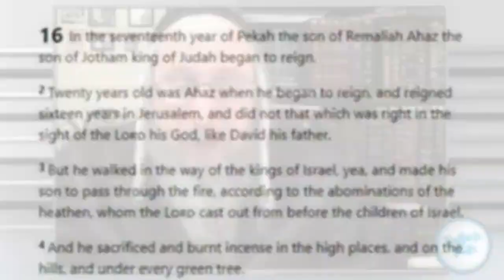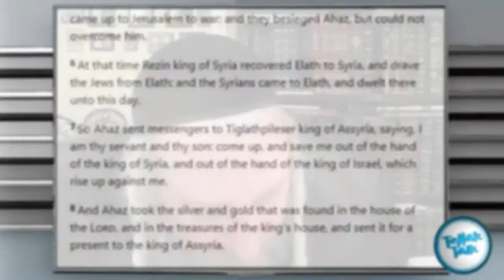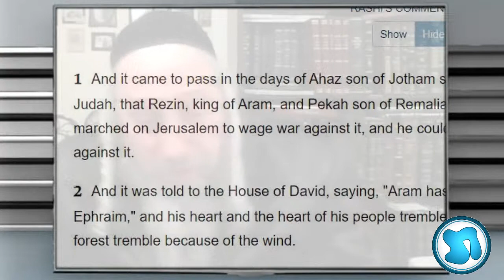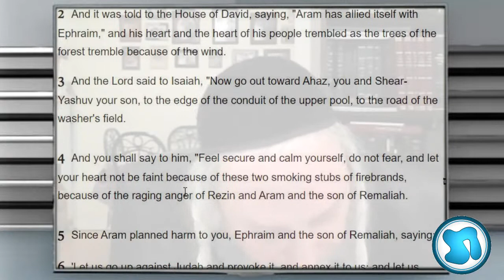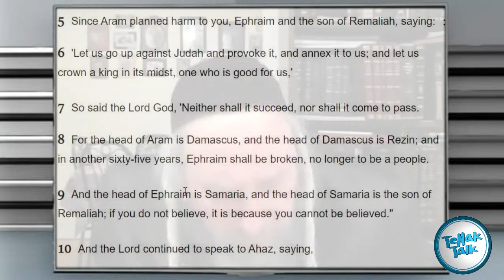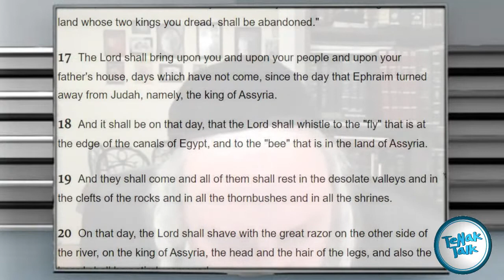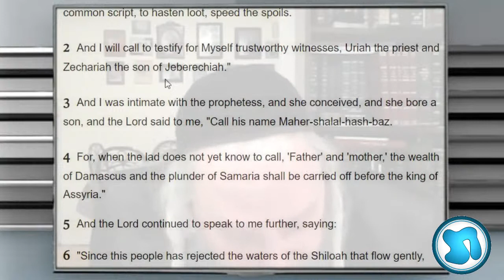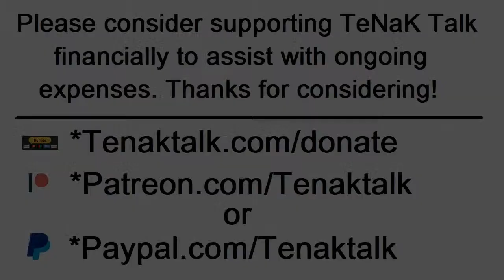1083 - The Virgin Birth DEBUNKED! Is the New Testament Real History? - Rabbi Moshe Shulman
1083 -  Is the New Testament Real History? The Virgin Birth - Rabbi Moshe Shulman
LIVE 50 VERSES PROVING JESUS COULD NOT BE MESSIAH:

Please consider donating monthly to help with ongoing and increasing expenses. Thank you for considering

If you enjoyed this video, please consider buying me a coffee ;-)

We now have TeNaK Talk hats: For a donation of 30.00 or more (MUST INCLUDE "Hat" in memo

CURRENT SCHEDULE:

SUNDAY:
9 a.m. Let's Get Biblical Q&A (LIVE) Rabbi Tovia Singer
4:30 p.m. A Rabbi Cross-Examines the New Testament (LIVE) Rabbi Michael Skobac
7 p.m. Debunking Missionary Claims (LIVE) Rabbi Moshe Shulman

MONDAY:
11 a.m. Womens World (LIVE) Julie Taylor and Leah Michaelson
1 p.m. Controversial Issues (LIVE) Rabbi Chaim Coffman
7 p.m. TNT (LIVE) Rabbi Stuart Federow

TUESDAY:
7 p.m. SINGLE TOPIC recording (Various Rabbis)

WEDNESDAY:
7 p.m. SINGLE TOPIC recording (Various Rabbis)

THURSDAY:
7 p.m. SINGLE TOPIC recording (Various Rabbis)

SATURDAY:
7 p.m. SINGLE TOPIC recording (Various Rabbis)